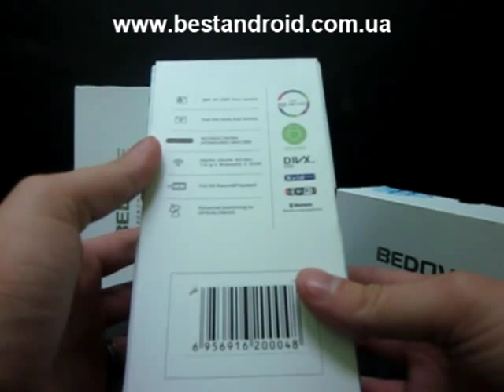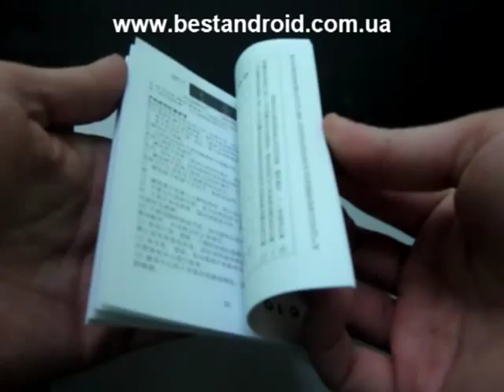Китайский смартфон Bedove X12. Android 4.0 MTK6577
Новый производитель китайских смартфонов Bedove представил свою модель китайского телефона на OS Android - Bedove X12. Купить этот двуядерный гаджет уже можно в Украине. Видео-обзор девайса.